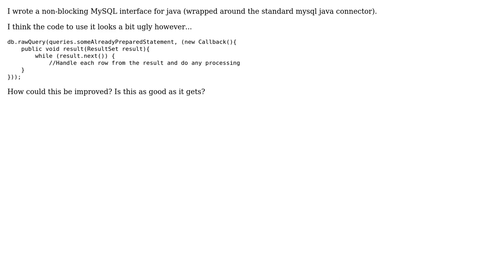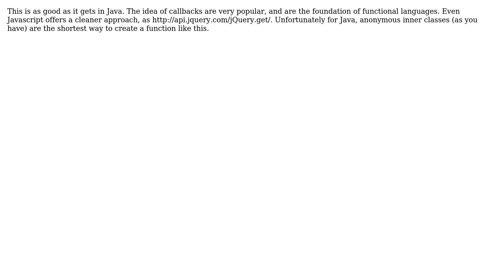Code Review: Non-Blocking MySQL queries in Java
With thanks & praise to God, and with thanks to the many people who have made this project possible! | Content (except music & images) licensed under CC BY-SA | Music | Images & others | With thanks to user sgmorrison user James T and the Stack Exchange Network Trademarks are property of their respective owners. You are responsible for your own actions.